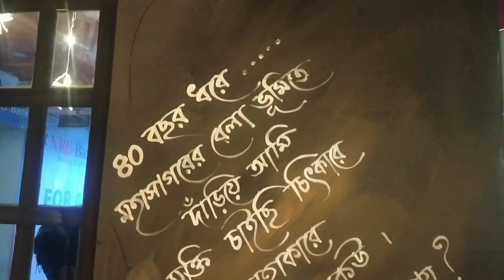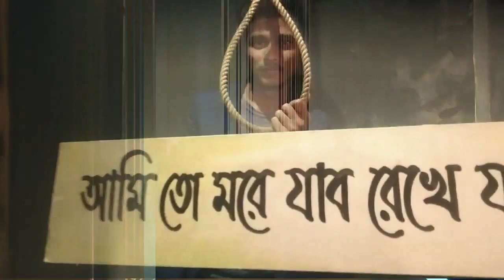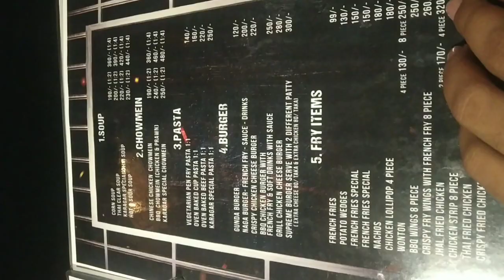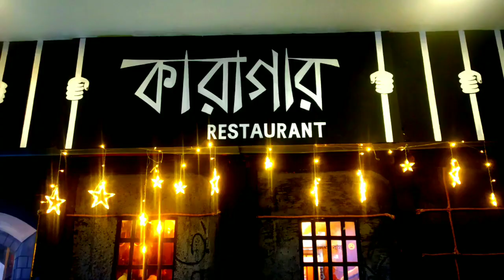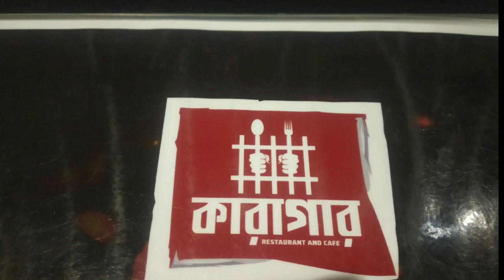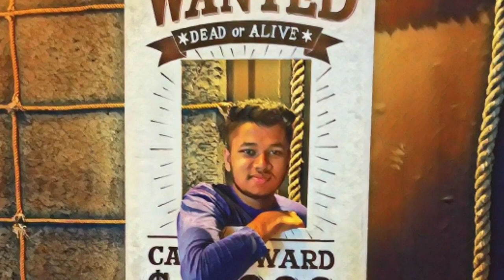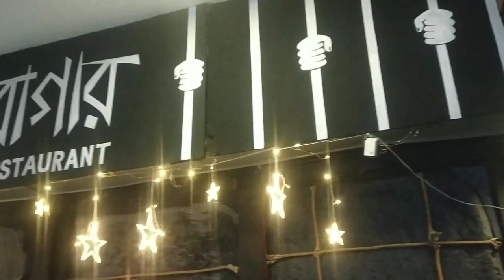১ মিনিটের জন্য কারাগারে বন্দী🔗 || Vlog || Sylhet Karagar restudied🍨🍜 || Jubed Talukder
●▬ஜ۩۞۩ஜ▬●

   ♻  পূর্ববর্তী ভ্লগ না দেখলে দেখে আসেন ♻

                    ●▬ஜ۩۞۩ஜ▬●
                  ♻ পূর্ববর্তী  নাটক ♻

                    ●▬ஜ۩۞۩ஜ▬●